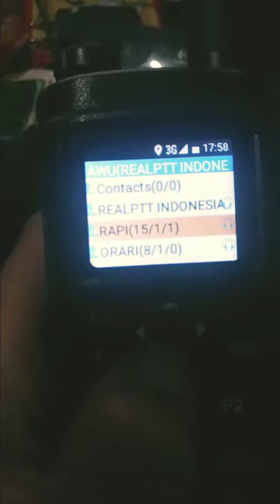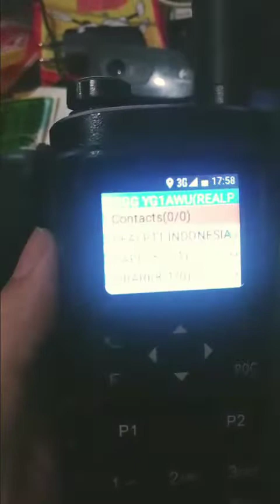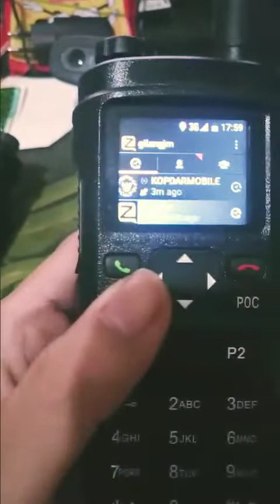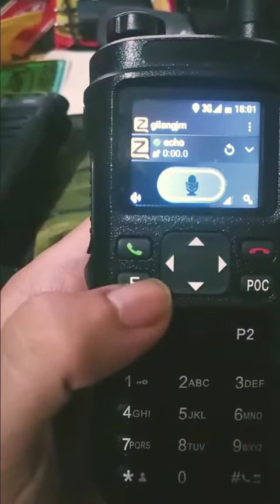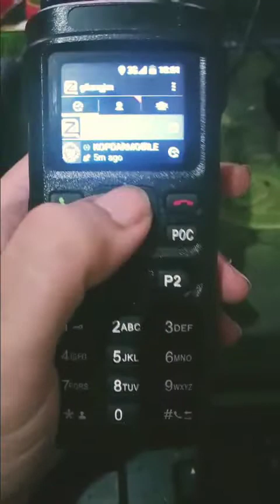Setting Dual PTT Dual Aplikasi Zello dan RealPTT Tanpa Konflik di PoC JJCC N98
Berikut ini trik dual monitor dual aplikasi khususnya Zello dan RealPTT tanpa konflik pada tombol PTT.